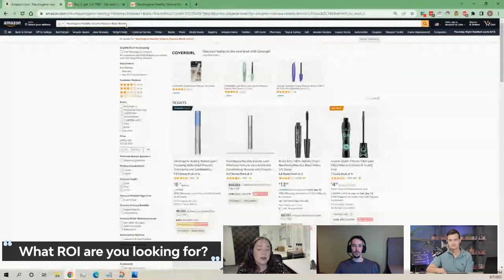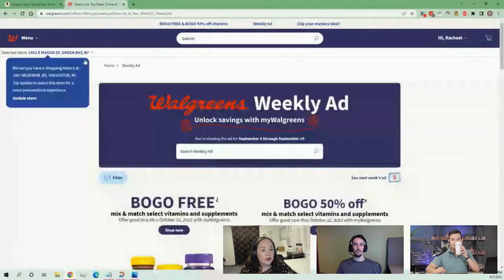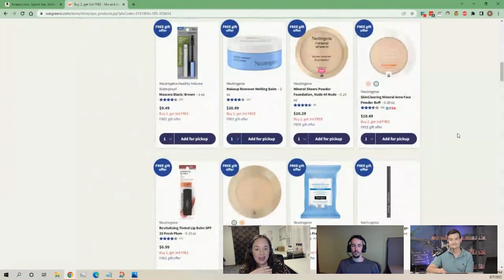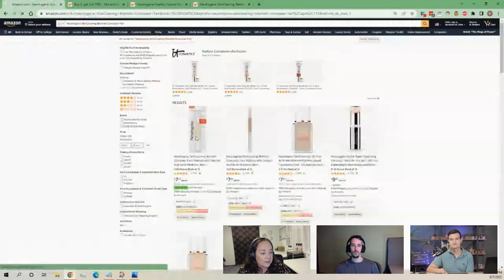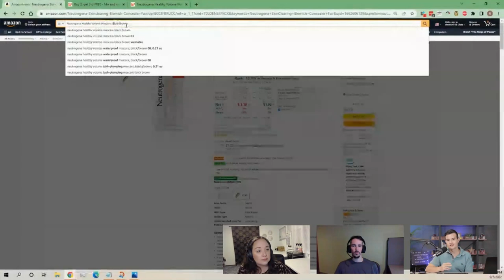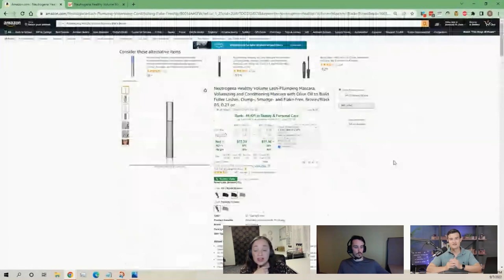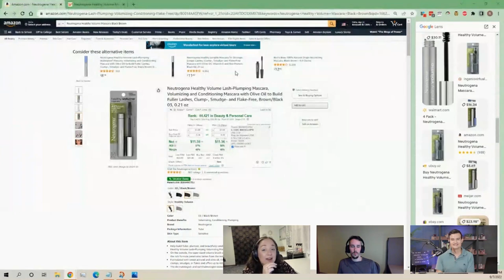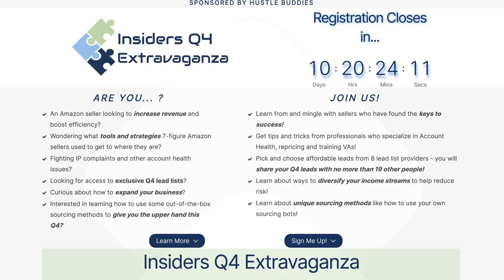$5,000,000+ Amazon Sellers SHARE SECRETS to Succeed on Amazon 😱 + Live Product Sourcing 🔍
🚀 Best Amazon Repricer🚀

🔽 Join Insider Q4 Extravaganza Group Now 🔽
Get $75 OFF by using the code below

🎥 Sooner or later, many people start to consider a side hustle. However, it’s not easy to start. There are so many things you need to know to build a successful business. The best way to learn is to listen to people who already did what you are about to do. This way, you can avoid a lot of different mistakes. We have two special guests who started online businesses while studying in school to share with you all of the secrets and things you need to know. How did they start? What was the first product they sold? They will also do a live product sourcing demo that you can follow to find highly profitable products to sell on Amazon and make money online. They will share the important knowledge you need to know to start your Amazon Business. Don’t miss any part of this video that can change your life!

🌟Skip to a section:
00:00 - Intro
00:42 - Guest Introduction
01:15 - Why did Rachael start her Amazon business?
02:49 - Why did Cody start his Amazon business?
04:26 - How did they meet?
06:32 - When did Cody decide to go full-time on Amazon?
07:10 - How much money did Cody start with?
08:05 - How much money did Rachael start with?
09:13 - What was the first product Rachael sold?
10:16 - First product Cody sold on Amazon?
12:17 - What was Cody's learning curve on Amazon?
13:29 - Learning curve on Amazon for Rachael
15:05 - How does Rachael motivate herself?
17:20 - How does Cody motivate himself?
19:08 - What would you suggest to people who are afraid to start?
20:32 - Tips from Rachael about product sourcing
22:51 - Live product sourcing demo
28:49 - What ROIs are you looking for?
32:08 - How does bundling work for Cody?
34:00 - When should you create a new listing?
36:11 - How do I make a product more expensive?
38:19 - Is there anything else people should pay attention to?
39:56 - When did you decide it’s time to use the repricer?
41:43 - Did BQool help you to increase sales?
42:21 - Was it easy to set up BQool?
43:13 - What would Cody like to learn about BQool?
44:30 - How many hours does Cody put into Amazon Business?
46:23 - How much time does Rachael spend on Amazon?
48:15 - What is Rachael’s plan for Amazon Business?
48:39 - What is Cody’s current role in business?
50:05 - What jobs can you outsource, and what should you do yourself?
53:21 - Is there anything else you would like to share with the audience?
54:54 - When should you start using a Prep Center service?
57:13 - Special Promo
58:57 - Outro